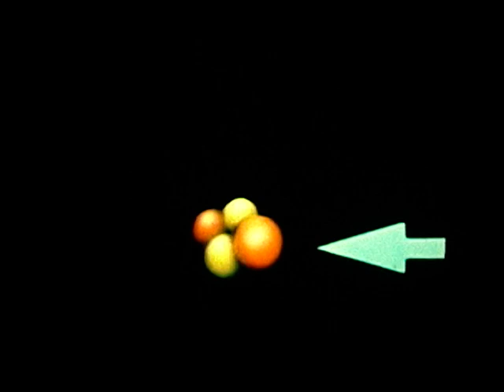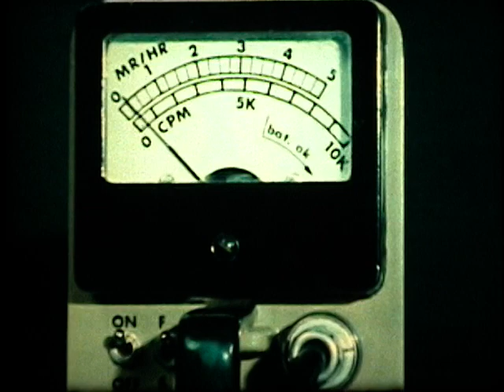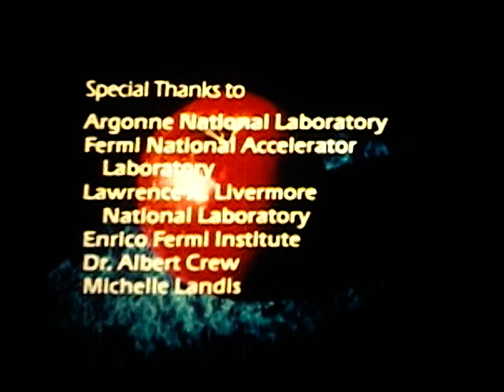Atomic Energy: Easy Explanation w/ Models and Animation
Introduces atomic energy and gives a clear, easy explanation of the science behind it using models, animation and experiments.